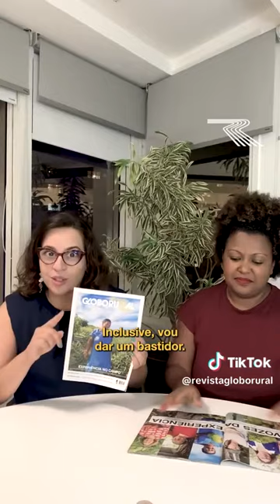Globo Rural do mês de Março | Globo Rural homenagem as mulheres | Revista Globo Rural | TV Globo